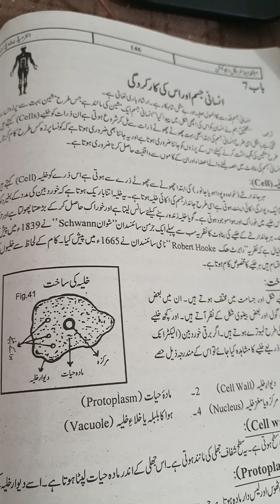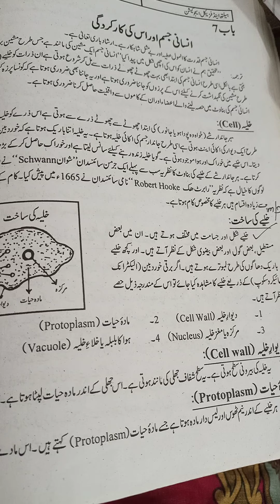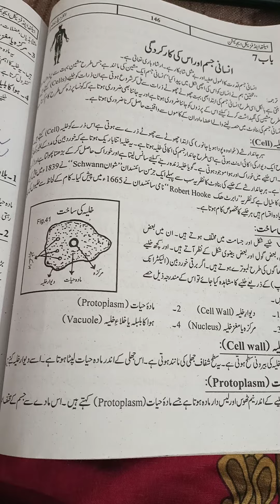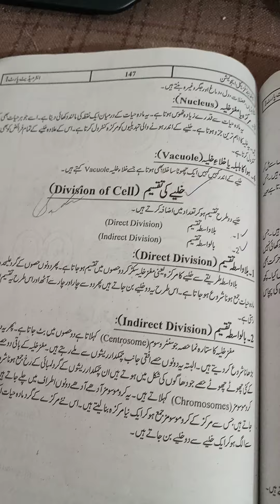physical education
first year